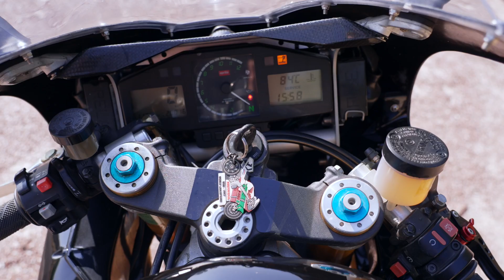Aprilia RSV 1000 R, l'ambitieuse italienne ▶︎ Apéro Moto Magazine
L'apéro Moto Magazine de ce soir est consacré à l'Aprilia RSV 1000 R. Nous sommes de nouveau avec Yohan, voir une autre vidéo ici ▶︎